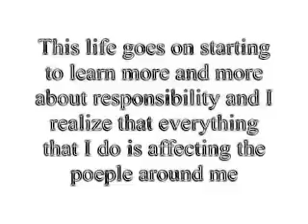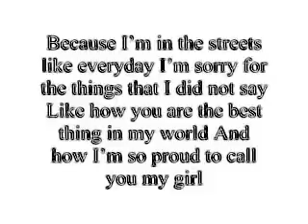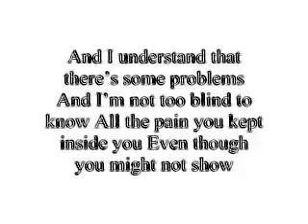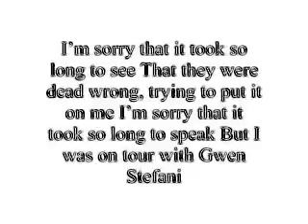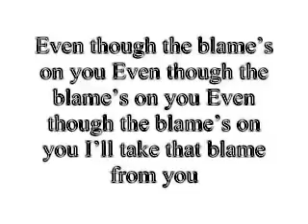Akon - sorry blame it on me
As life goes on I’m starting to learn more and more about responsibility
Hayat devam ettikçe sorumluluğumu daha iyi öğrenmeye başlıyorum
And I realize that everything I do is affecting the people around me
Ve anlıyorum ki yaptığım her şey çevremdeki insanları etkiliyor
So I want to take this time out to apologize for things that
Ve artık şunlar için özür dilemenin tam zamanı olduğunu düşünüyorum
I’ve done and things that haven’t occurred yet
Yaptıklarım ve henüz gerçekleşmeyenler için
and things that they don’t want to take responsibility for
Ve sorumluluklarını almadıklarım için

I’m sorry for the times that I left you home
Seni evde bıraktığım için özür dilerim
I was on the road and you were alone
Ben yoldaydım ve sen yalnızdın
I’m sorry for the times that I had to go
Gitmek zorunda olduğum zamanlar için özür dilerim
I’m sorry for the fact that I did not know
Bilmediğim gerçekler için özür dilerim

That you were sitting home just wishing we
Beni özleyerek evde oturuyordun sen
Could go back to when it was just you and me
Yalnızca sen ve ben iken geriye dönebilirdik
I’m sorry for the times I would neglect
Ihmal ettiğim zamanlar için özür dilerim
I’m sorry for the times I disrespect
Saygısızlık ettiğim zamanlar için özür dilerim

I’m sorry for the wrong things that I’ve done
Yaptığım hatalar için özür dilerim
I’m sorry I’m not always there for my sons
Üzgünüm yalnızca oğullarım için orada değildim
I’m sorry for the fact that I’m not aware
Farkında olmadığım şu gerçek için özür dilerim
That you can’t sleep at night when I am not there
Ben yanında yokken geceleri sen uyuyamıyordun

Because I’m in the streets like everyday
Çünkü her günkü gibi sokaklardayım
I’m sorry for the things that I did not say
Söylemediğim şeyler için özür dilerim
Like how you are the best thing in my world
Örneğin senin dünyamdaki en güzel varlık olduğun
And how I’m so proud to call you my girl
Ve seni bitanem olarak çağırmaktan o kadar gururluyum ki

I understand that there’s some problems
Anlıyorum bazı problemler var
And I’m not too blind to know
Ve göremeyecek kadar kör değilim
All the pain you kept inside you
Içindeki bütün acıyı
Even though you might not show
Sen göstermesen bile

If I can’t apologize for being wrong
Hatalı olduğum için özür dileyemiyorum
Then it’s just a shame on me
Öyleyse bu yalnızca bu benim hatam
I’ll be the reason for your pain
Senin acının sebebi ben olacağım
And you can put the blame on me
Ve sen beni suçlayabilirsin

You can put the blame on me
Beni suçlayabilirsin
Beni suçlayabilirsin
Beni suçlayabilirsin
Beni suçlayabilirsin

Said you could put the blame on me
Beni suçlayabileceğini söyledim sana
You could put the blame on me
Beni suçlayabilirdin

I’m sorry for the things that he put you through
Yaşadıkların için özür dilerim
And all the times you didn’t know what to do
Ve ne yapacağını bilemediğin zamanlar için özür dilerim
I’m sorry that you had to go and sell those bags
Gitmek ve o çantaları satmak zorunda kaldığın için özür dilerim
Just trying to stay busy until you heard from dad
Babamdan haber alıncaya kadar meşgul olmaya çalışırken

When you would rather be home with all your kids
Bütün çocuklarınla birlikte evde olmayı tercih ettiğinde
As one big family with love and bliss
Sevgi ve mutlulukla birlikte büyük bir aile olarak
And even though pops treated us like kings
Ve hatta babalar bile bize kral gibi davrandılar
He got a second wife and you didn’t agree
Ikinci bir eş aldı ve sen buna razı gelmedin

He got up and left you there all alone
O kalktı ve seni orada yapayalnız bıraktı
I’m sorry that you had to do it on your own
Tek başına yapmak zorunda kaldığın için özür dilerim
I’m sorry that I went and added to your grief
Gittiğim ve seni kederde bıraktığım için özür dilerim

I’m sorry that your son was once a thief
Oğlun bir zamanlar hırsız olduğu için özür dilerim

I’m sorry that I grew up way too fast
Yolu bu kadar çabuk geçtiğim için üzgünüm
I wish I would’ve listened and not been so bad
Keşke birbirimizi dinleseydik ve bu kadar kötü olmasaydık
I’m sorry that your life turned out this way
Hayatın bu şekilde olduğu için özür dilerim
I’m sorry that the feds came and took me away
Sıkıntılar geri geldi ve beni uzaklara götürdü özür dilerim

Içindeki bütün acıyı
Sen göstermesen bile